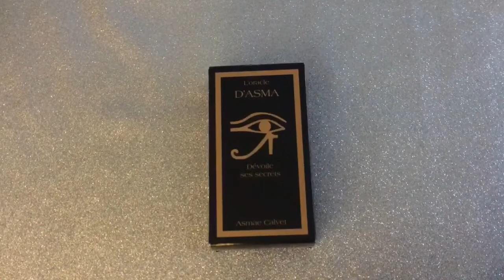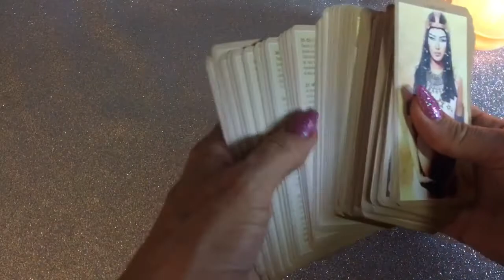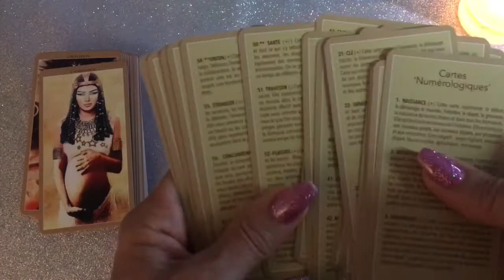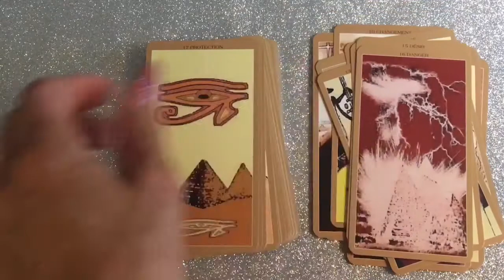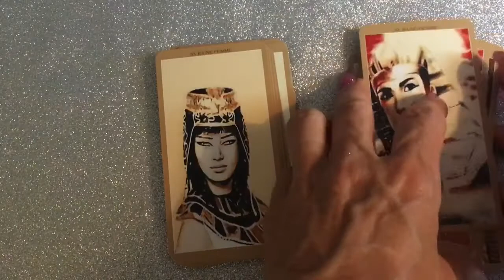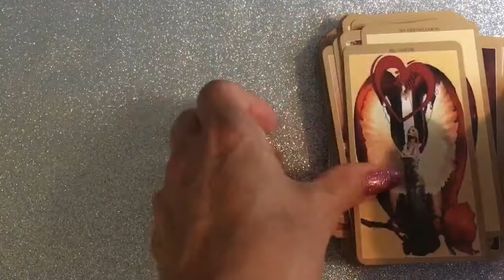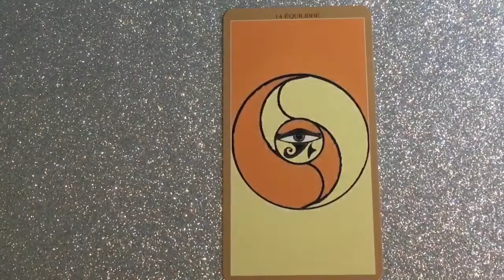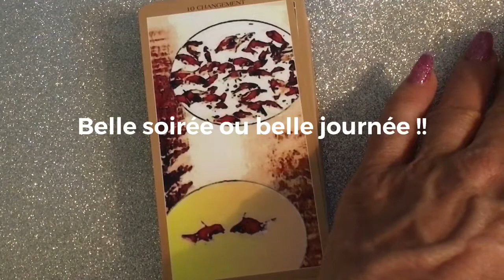🙏❤️ Sublime Oracle d’Asma - d'Asmae Calvet ❤️🙏review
Présentation de l’oracle d’Asma d’Asmae Calvet
Un oracle magnifique auto publié, d’inspiration Égyptienne
Ou le trouver : uniquement sur Amazon envoyé par l’auteure

Merci de votre bienveillance 🙏🌸🙏
Kristin 🤩